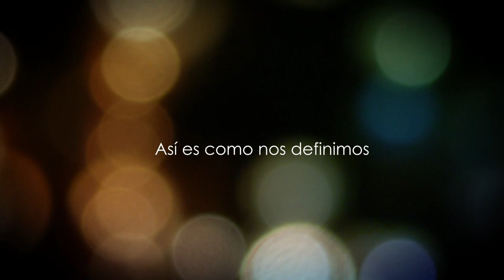Richard Cohen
Este vídeo versa sobre Richard